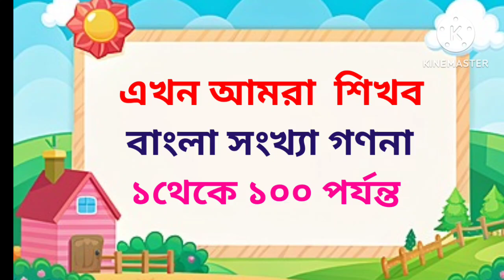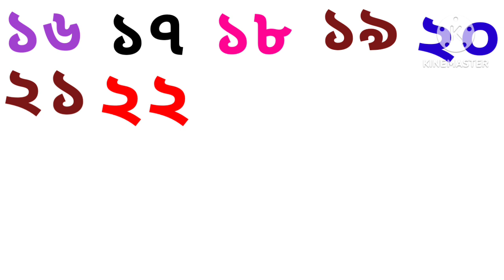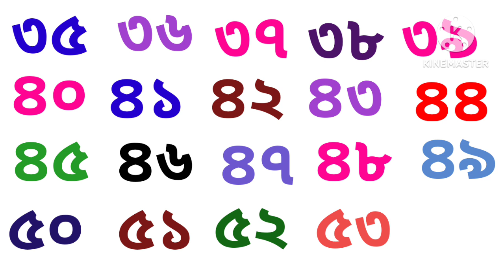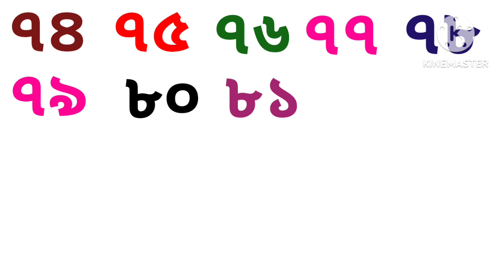এক দুই তিন চার | এসো বাংলা সংখ্যা গণনা শিখি ১ থেকে ১০০ পর্যন্ত | ১২৩৪৫৬৭৮৯১০ | Learn numbers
এক দুই তিন চার | এসো বাংলায় সংখ্যা গননা শিখি ১ থেকে ১০০ পর্যন্ত | ১২৩৪৫৬৭৮৯১০ | Learn numbers

হ্যালো,
       ছোট বাচ্চারা "kids edu hub" channel এর পক্ষ থেকে তোমাদের সবাইকে অনেক অনেক আদর ও ভালোবাস ।
এই channel- এ বাংলা বর্ণমালা অ থেকে ঔ ও ক থেকে ঁ , বাংলা সংখ্যা গণনা ১ থেকে ১০০, ABCD,অ আ ক খ, Alphabet ইত্যাদি শেখানো হয় । ভিডিও দেখার জন্য অসংখ্য ধন্যবাদ।